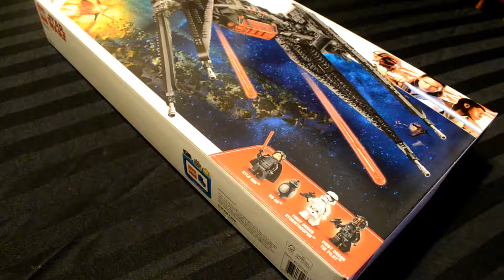Lego Star Wars Kylo Ren's TIE Fighter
This is my life. Mostly “boring” but with some fun stuff thrown in on the side.
Filming Stuff:
Nikon D5100
Nikon Coolpix A900
LG X Power
Microphone: [pro]master SGM1 Compact Shotgun Microphone
Editing Stuff:
Movie Maker
WonderShare Filmora
Songs: All from YouTubes creator library